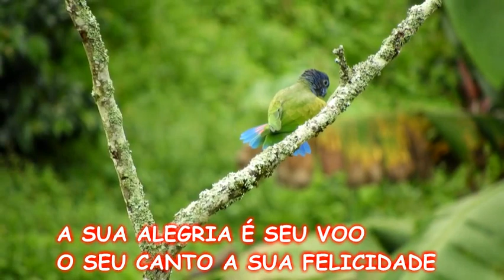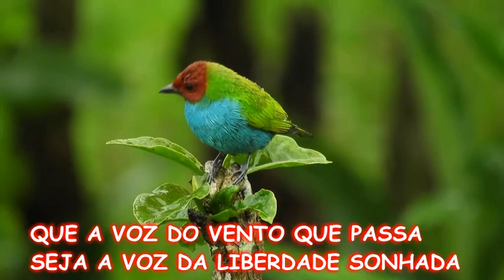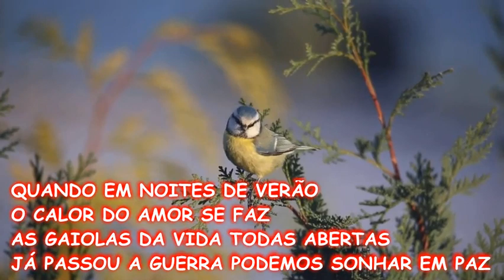LIBERDADE PASSAROS LIVRES - REFLEXÃO MENSAGEM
VIDEO QUE MOSTRA A ESSENCIA DA LIBERDADE PARA VIVER A VIDA

Imagens do vídeo Pixabay
License  Creative Commons  CC0 1.0 Universal
Dedicação ao Domínio Público (CC0 Public Domain)
Livre para uso pessoal e comercial
Nenhuma atribuição exigida